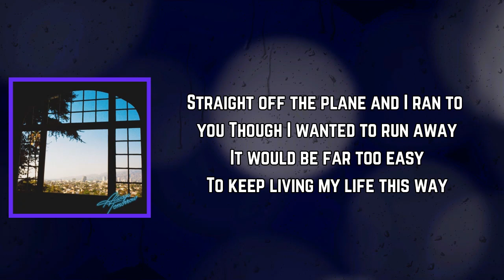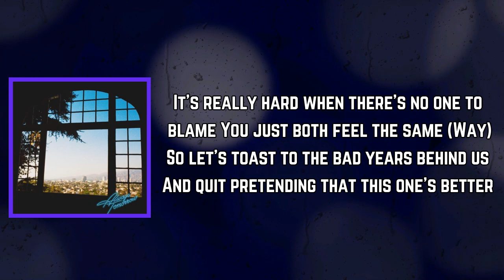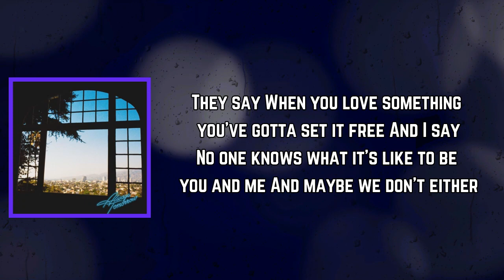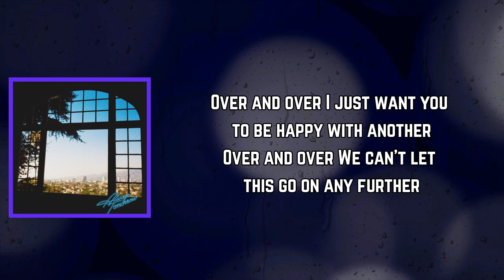Best Coast - Make It Last (Lyrics)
Make It Last Lyrics:

[Verse 1]
Back in town and so sick of pretending
That this feels right
What's the good? Where's the use in extending?
Already made up my mind
Straight off the plane and I ran to you
Though I wanted to run away
It would be far too easy
To keep living my life this way

[Chorus]
They say
When you love something you've gotta set it free
No one knows what it's like to be you and me
And maybe we don't either
'Cause we've really only known each other
That's why this time we gotta make it last

[Verse 2]
I get cranky and moody and manic
At the drop of a hat
Every time I tried to warn you
Was like a panic attack
It's really hard when there's no one to blame
You just both feel the same (Way)
So let's toast to the bad years behind us
And quit pretending that this one's better

[Chorus]
They say

[Outro]
Over and over
We've come so close to hating each other
Over and over
We've come so close to killing each other
I just want you to be happy with another
We can't let this go on any further